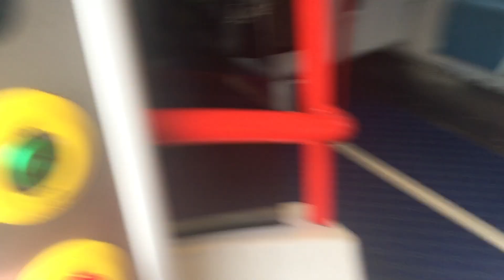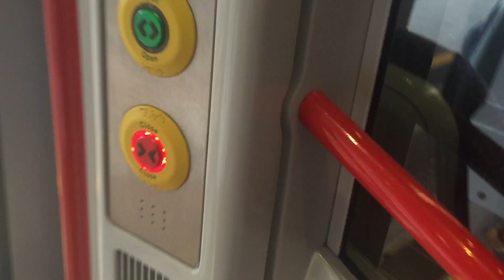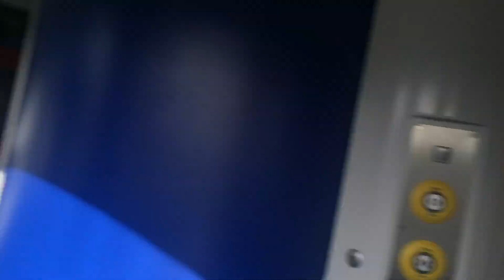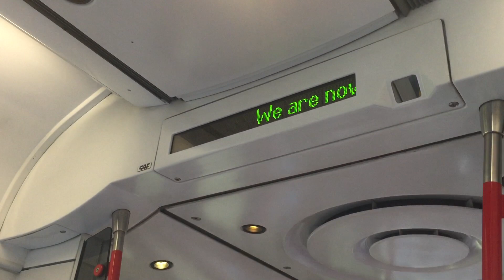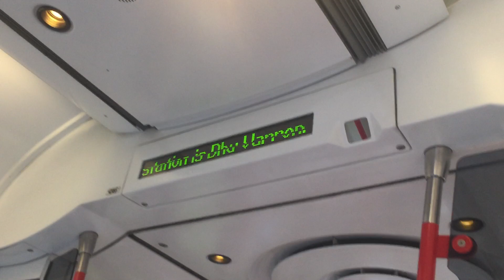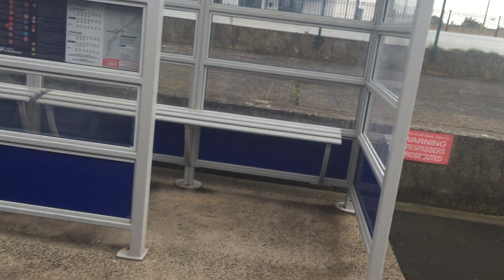Me on the train to portrush